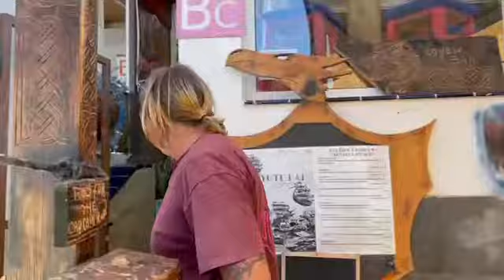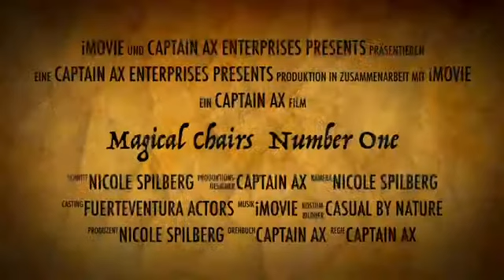Captain Ax and Tom Fire the chair part 2